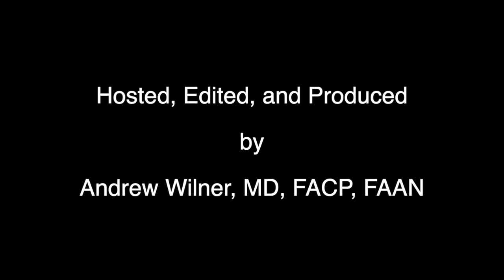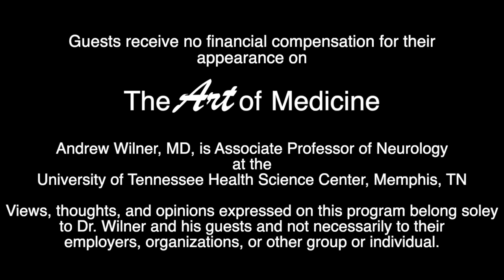Financial Freedom! An interview with Christopher Loo, MD, PhD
Thanks to Christopher Loo, M.D., Ph.D., for joining me on "The Art of Medicine with Dr. Andrew Wilner!"

Somehow, while immersed in academics and earning an M.D. and Ph.D., Chris' entrepreneurial talents allowed him to achieve financial independence by age 29 and retire a multimillionaire at age 38. After traveling the world, he settled down to offer his services at "Financial Freedom for Physicians" to help other doctors obtain financial security.

Please join us for this 20-minute interview! Dr. Loo shares his origin story and insights for those looking to achieve financial independence.

If you would like to learn more, he can be reached at his

Chris also has a vast social media presence and a private Facebook group.

Many thanks, Chris, for appearing on The Art of Medicine with Dr. Andrew Wilner!

Thanks also to CompHealth, the first locum tenens company, for sponsoring this program!

If you are interested in trying locum tenens, please go

The Art of Medicine is now available on Alexa! Just say, "Play podcast The Art of Medicine with Dr. Andrew Wilner!"

Just for fun, you can view my scuba diving adventures on YouTube: "Underwater with Dr. Andrew."

Thanks for enjoying "The Art of Medicine with Dr. Andrew Wilner!"